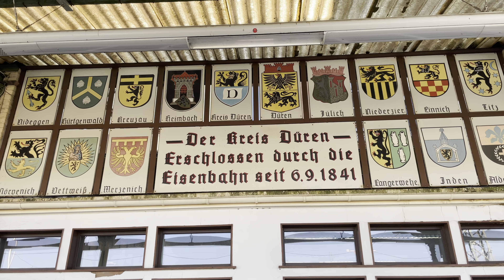Die denkmalgeschützte Drehscheibe im Bahnhof Düren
Die Drehscheibe Bahnhof Düren ist ein denkmalgeschützter Bestandteil des Bahnhofs Düren. Am Inselbahnhof Düren ist die lage Drehscheibe einzigartig in Deutschland. Der Kreis Düren, erschlossen durch die Eisenbahn seit 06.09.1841. Kreis Düren, Düren, Jülich, Niederzier, Langerwehe, Inden, Heimbach, Kreuzau, Merzenich, Hürtgenwald, Vettweiß, Möwenich, Nideggen, Linnich, Titz, Aldenhoven. Auch über eure Kommentare würde ich mich freuen. Viel Spaß beim zuschauen euer Tammy Company 🚂🚃🚃🚃🚃

Level 1: Stress reduzieren
Level 2: Tiefe Meditationen erleben
Level 3: Trance-Erfahrungen machen

In meinem Kanal wurden alle Filme von mir selbst gefilmt und geschnitten und dürfen von anderen weder kopiert noch erneut bei YouTube hochgeladen werden oder auf anderen Plattformen. Alle Filme in meinem Kanal sind urheberrechtlich geschützt und werden bei YouTube gemeldet falls sie kopiert wurden.